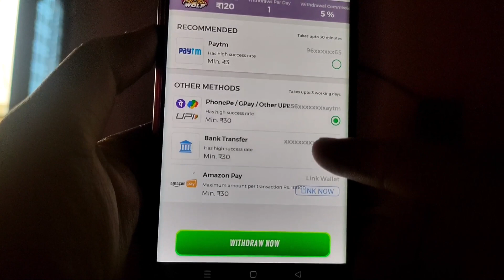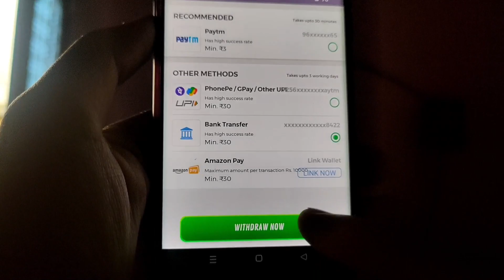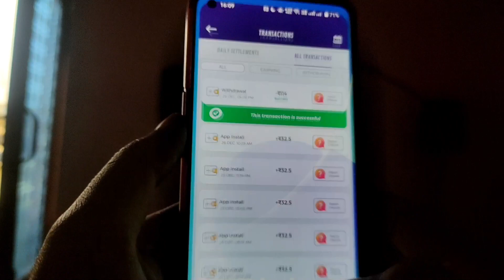Winzo Gold Live Payment Proofs ! Winzo Gold App 100% Real || How to withdraw money from winzo gold